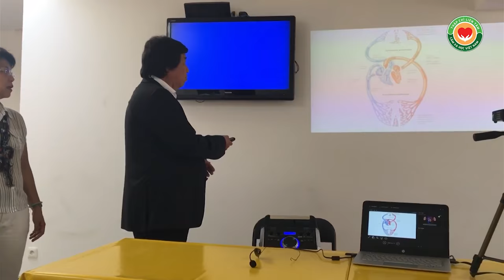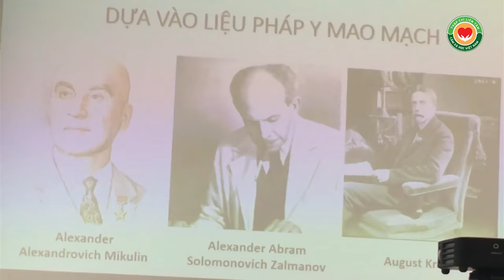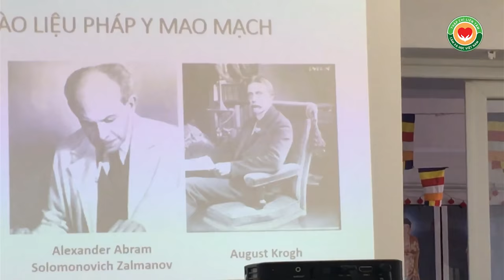Y mao mạch Thập Chỉ Liên Tâm, thầy Dư Quang Châu giảng, Marseille 2016, phần 1